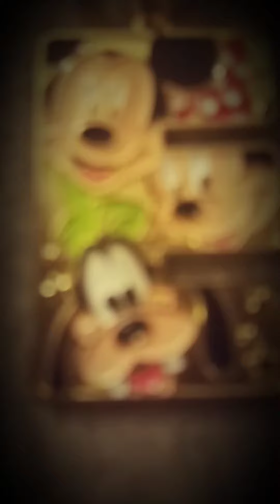bby elm - hit it